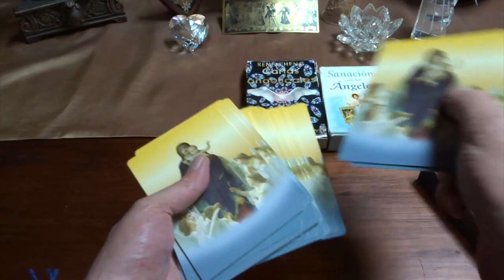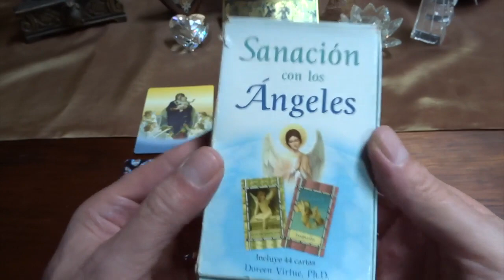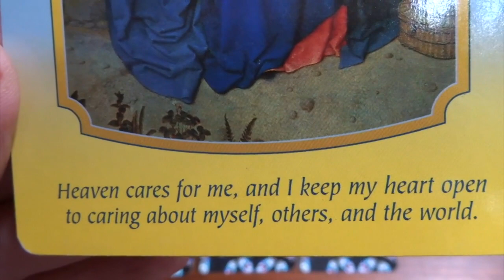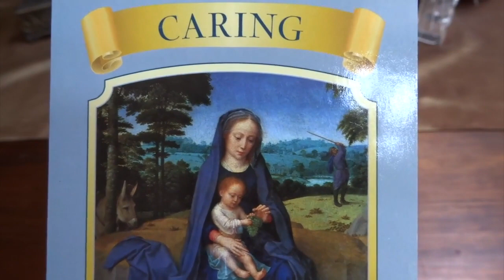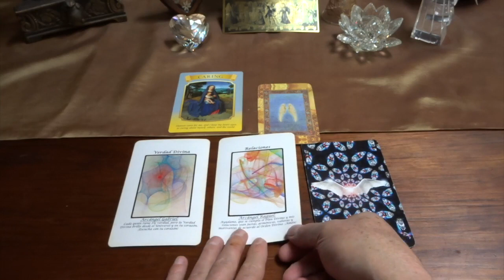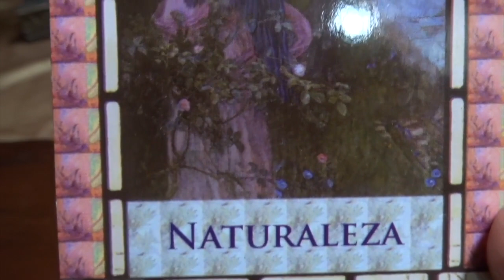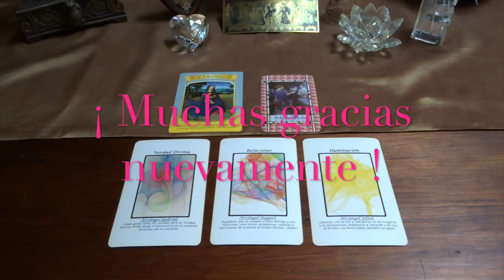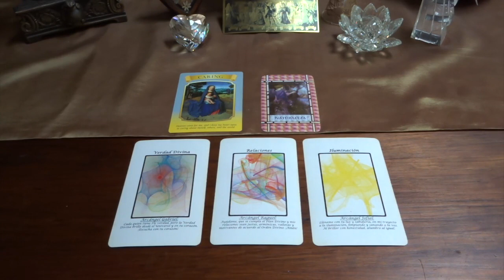Oráculo de ángeles del 15 al 21 de octubre del 2018 / Adamas - BienEstar Holístico canal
ORÁCULO O LECTURA:

Mensaje general de la Virgen María para toda la semana: la corte celestial nos procura, haz lo mismo.

Lunes y martes: arcángel Gabriel: Verdad Divina.
Miércoles y Jueves: arcángel Raguel: relaciones.
Viernes, sábado y domingo: arcángel Jofiel: iluminación.

Mensaje adicional de los ángeles para todos nosotros, en especial, para los que cumplen años o celebran algo: tu y los tuyos están a salvo y protegidos, despreocúpate.

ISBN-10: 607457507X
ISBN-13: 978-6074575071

¡ Infinitas GRACIAs !